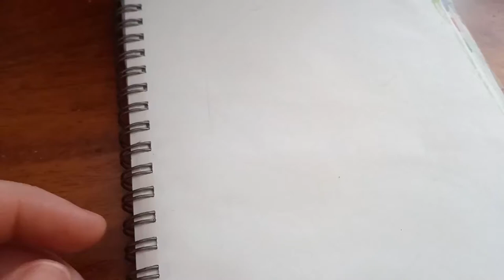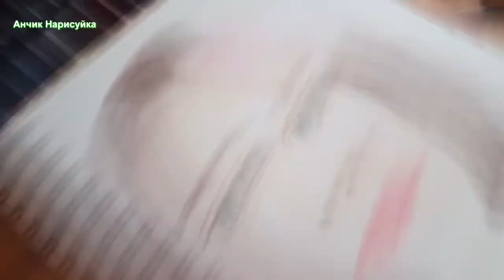Нарисовать Портрет девочки Мисс Кэтти / Нарисовать Девочку / Нарисовать Портрет / Miss Katy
В этом виде я покажу вам как я буду рисовать портрет девочки Мисс Кэтти  карандашами.
In this form I will show you how I will draw a portrait of a girl Miss Katty with pencils